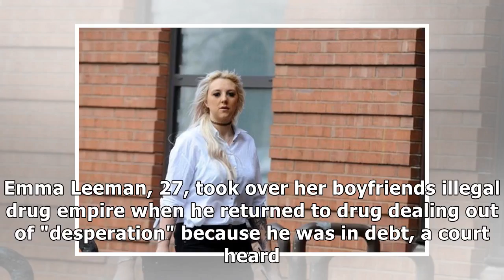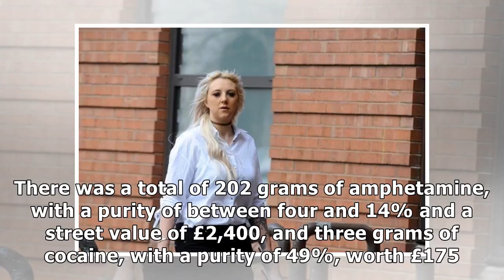Prison officer who took over partner's drug-dealing empire spared jail